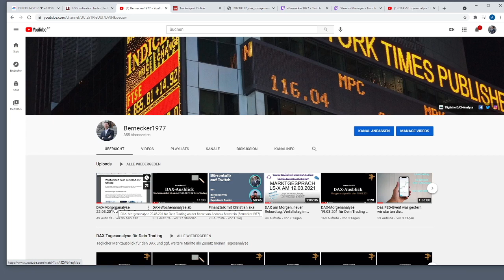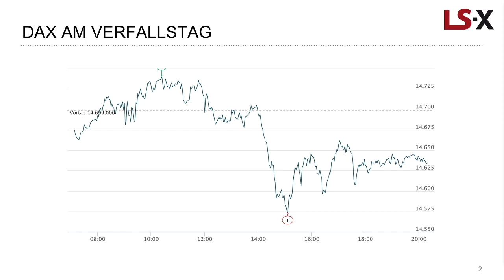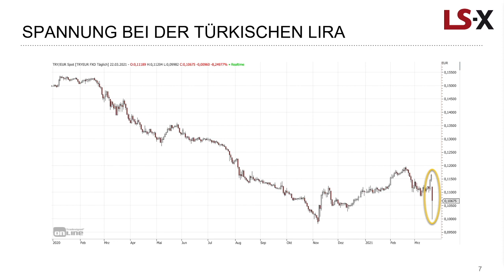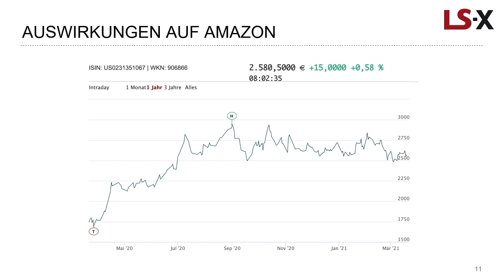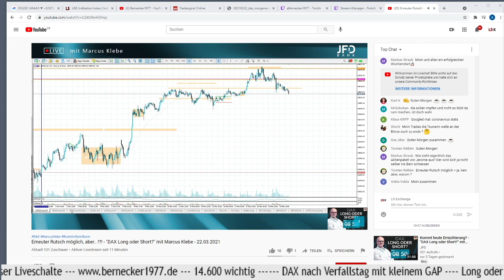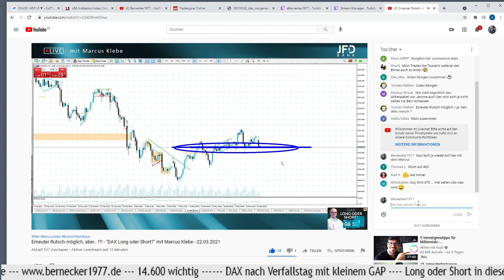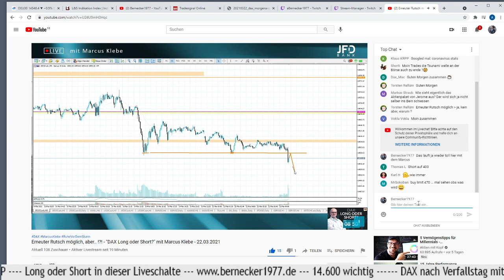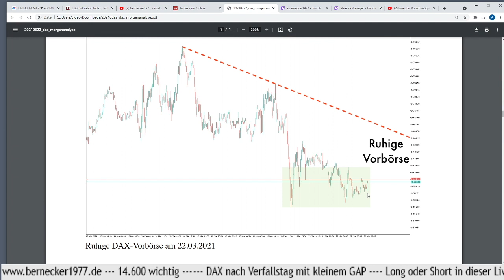Tagesstart im Handel mit LS-X-Aktienbesprechung, Long oder Short mit Marcus Klebe zum DAX und Gold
Die Handelswoche startet verhalten. Der vorbörsliche DAX notiert unter 14.600 Punkten und damit fast an den Tiefs vom Freitag. Wie kann man im Nachgang den Verfallstag und die FED-Kommentare bewerten?

Mit einem Händler der LS-Exchange schauen wir auf die Gesamtverfassung des Marktes und die ersten Indikationen.

Am Wochenende kam es in der Türkei zu einer Meldung, die starke Auswirkungen auf die Währung zeigte. Der Zentralbankchef wurde entlassen und damit geriet die Türkische Lira massiv unter Druck. Was sagt das Chartbild aus?

Sportlich geht es bei Manchester United zu. Nach der Sponsoring-Rechnung an Teamviewer muss das Unternehmen wiederum eine Gewinnwarnung aussprechen. Wir kann man dies interpretieren?

Die NFL hat indes einen Rekordvertrag zu ihren Übertragungsrechten bis zum Jahr 2033 abgeschlossen. Es geht um mehr als 100 Milliarden US-Dollar. Ein neuer Anbieter in diesem Segment wird Amazon sein. Welche Spiele werden hier ab wann übertragen und wie wirkt sich dies auf die Aktien aus?

Danach schalten wir quasi live (Schnitt im Video) zu "Long oder Short" mit Marcus Klebe und analysieren den Goldpreis und erste Eröffnungstendenzen im DAX.

Ich streame am Dienstag wieder mein Trading und den Austausch mit anderen Händlern: